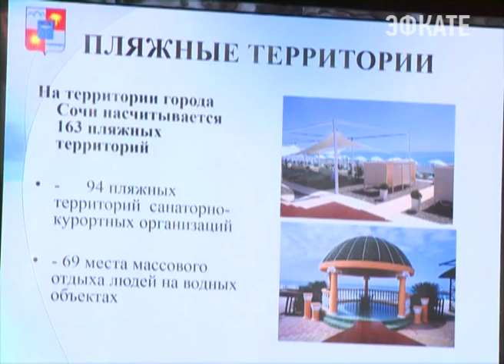Сотрудники мэрии Сочи отдадут однодневную зарплату пострадавшим от наводнения. Новости Сочи Эфкате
Сегодня об этом говорили в мэрии. Говорили и том, что режим ЧС на курорте пока необходим.
Сочи. Новости.
Телеканал Эфкате.